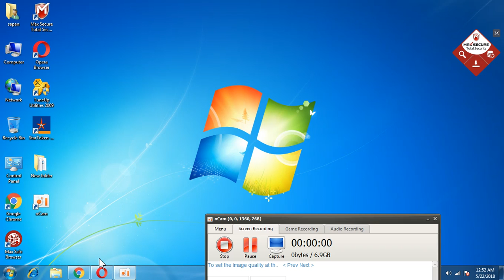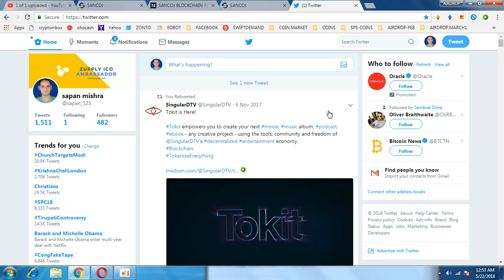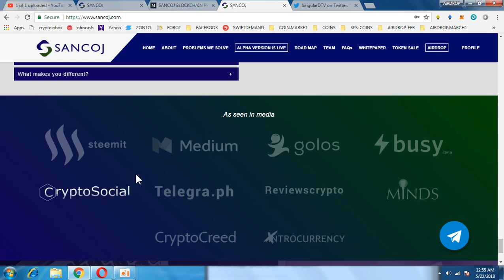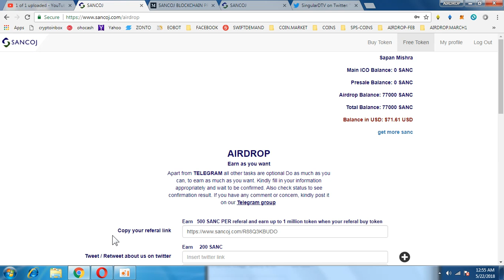GET 20,000 SANCOJ TOKENS || AIRDROP ROUND2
NOTE :
TO WRITE ARTICLE .. GO TO SITE FAQ SECTION
... COPY THE CONTENT AND PASTE IN MEDIUM OR STEEMIT
1) BOOKMARK MY SITE FOR TOKEN UPDATE ABOUT EXCHANGE

     PQlI22dostomA
3) JOIN MY TELEGRAM CHANEL FOR TOKEN EXCHANGE :